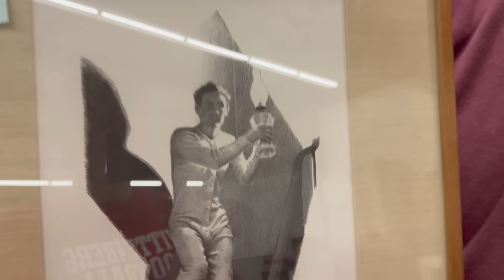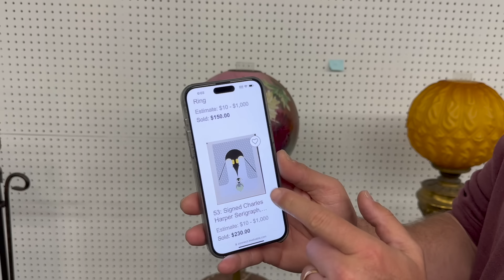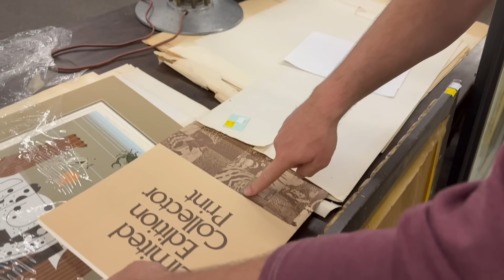Sale Results: LUCAS Can't RESIST, Auction Day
Join BBA for  after auction results and Lucas UPGRADES!!